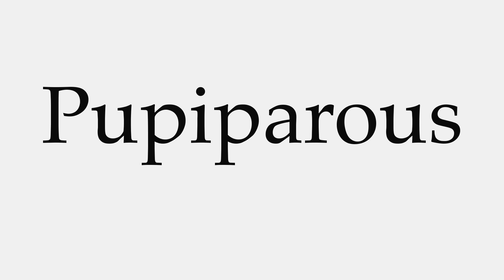How to Pronounce Pupiparous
This video shows you how to pronounce Pupiparous